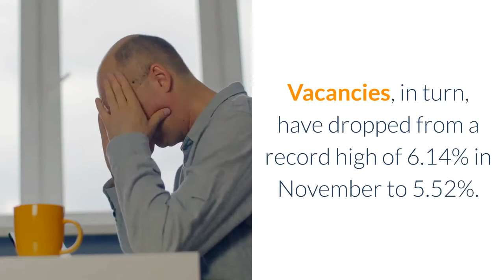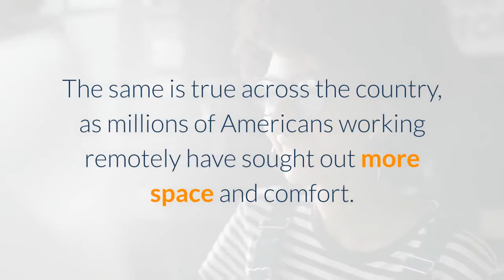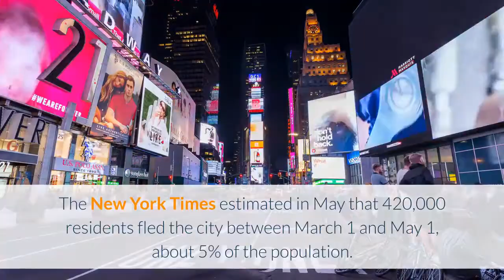Signs Of A Rebound Renters Are Coming Back To New York City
After months of record vacancies, the rental market in New York City is beginning to show signs of a rebound, though discounts still abound. In Manhattan, more leases were signed last month than during any December in over a decade, boosting the median rental price by 1.3% compared to November. Vacancies, in turn, have dropped from a record high of 6.14% in November to 5.52%. The findings, published by brokerage Douglas Elliman and appraiser Miller Samuel, indicate that prices in the region could soon begin to recover—though that may depend on the state of the broader economy, which remains precarious. The surge in signings can be partly explained by the discounts landlords are still offering. The median studio in Manhattan, for instance, rented for 20.9% less in December versus a year prior, at $2,083. The median two-bedroom rented for $3,993, a 20.1% decline. Some renters are also returning thanks to the arrival of coronavirus vaccines, which have hopefully brought the end of the pandemic into sight, even as the virus continues to ravage the country. A similar spike in signings is playing out in Brooklyn, where the median studio is renting for 22.9% less than in December 2019; two-bedrooms, however, are down just 1.3%. The vacancy rate is falling there, too. There were 1,291 new leases signed in December, the month’s highest level since the financial crisis, the report’s authors said. The sales market throughout New York, meanwhile, is sizzling, thanks in part to record-low interest rates. In Brooklyn, Queens and Riverdale, for instance, median sale prices hit record highs last month. The same is true across the country, as millions of Americans working remotely have sought out more space and comfort. In October, national home prices achieved the fifth-largest monthly gain since 1996, and the biggest increase in 15 years. One factor that will shape future prices in New York City is how many people come back when the pandemic dies down. The New York Times estimated in May that 420,000 residents fled the city between March 1 and May 1, about 5% of the population. Some flew temporarily to their hometowns, others holed up in ritzy mansions upstate or in the Hamptons, while an untold number left for good. For those considering a move back to the Big Apple, for the moment there are discounts aplenty.